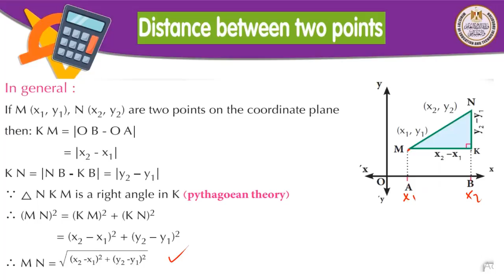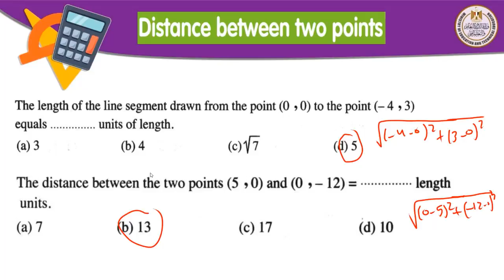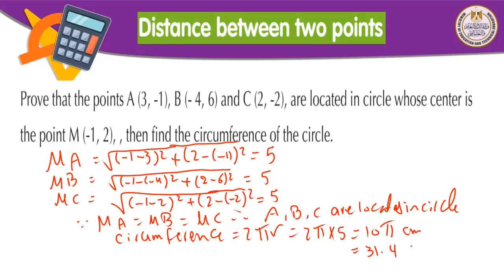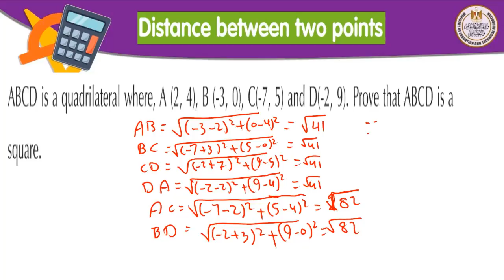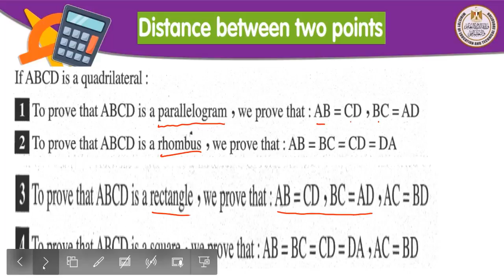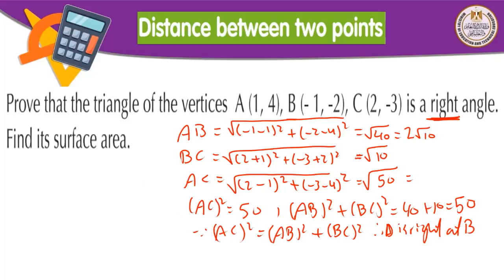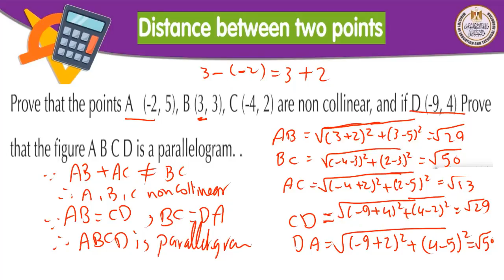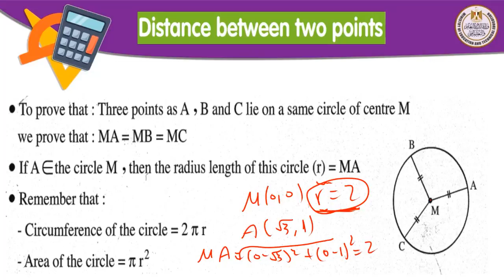math prep3 distance between two points